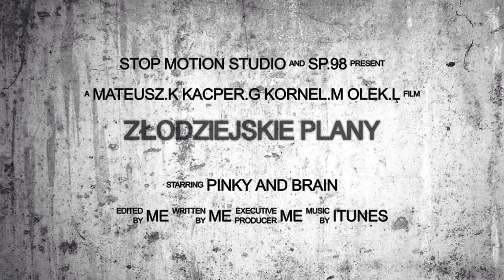Złodziejskie plany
Mateusz.K Kacper.G Kornel.M olek.L